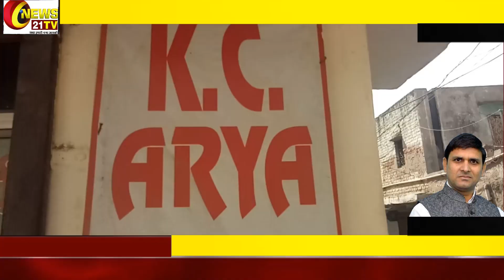शिक्षा ही जीवन | चैयरमेन राधा आर्य | K.C. Arya Public School Faridabad | विनोद वैष्णव